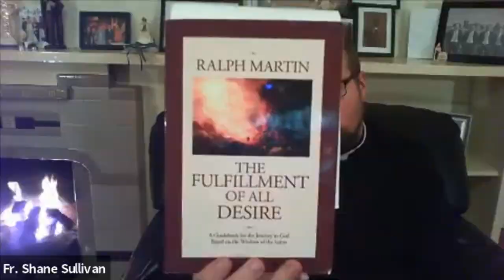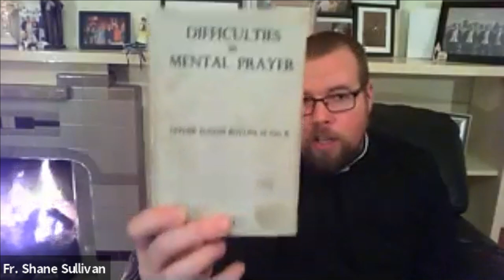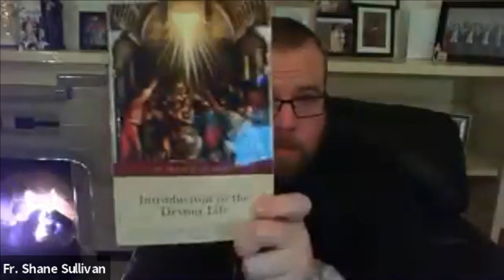Introduction to Catholic Prayer (2021) (Episode 4 of Series)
Fr. Shane Sullivan from the Archdiocese of Tuam leads the fourth and final episode of this four part series on the 'Introduction to Catholic Prayer'.

The format of this podcast is slightly different to usual.  Fr. Shane recorded this initially over Zoom for a prayer group that he runs in his parish, hence the reason that it is not in an interview style.

SUPPORT PAVING THE WAY HOME: If you would like to financially support the work of Paving The Way Home so that we can keep on top of our costs and can continue to produce regular material, there are three possible methods:

for our bank account details